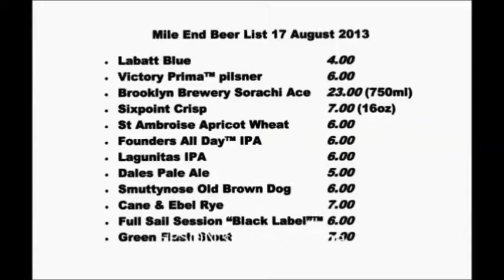A visit to Mile End Deli in Brooklyn, NY.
Mile End Deli Brooklyn, NY
97 Hoyt Street,
Brooklyn NY

“Mile End Deli started with a mission: to continue the legacy of our grandmothers’ cooking and introduce Montreal-style cuisine to New York.”

“We opened the first Mile End, our tiny Brooklyn restaurant, in 2010 with a goal of sharing the classic Jewish comfort food of our childhood and introducing a new type of cuisine. In 2019, we headed South to open an outpost in Birmingham Alabama.”

“Using our grandmothers’ time-honored recipes as the foundation for our menu, we updated traditional dishes and focused on fresh ingredients and from-scratch cooking techniques. The restaurant is a combination of a Jewish delicatessen and a Canadian-style restaurant, modeled after delis found in Montreal’s famous Mile End neighborhood. This specific style of deli inspired us to offer signature smoked meats and sandwiches, homemade hotdogs with tangy kraut, poutine, fresh whitefish salad, and more.”

“Since the beginning, co-founder Joel Tietolman has led the team, and it was his childhood in Montreal that inspired him to open Mile End. He’s always had a strong connection, respect, and love for Jewish food.”

Thanks to all of you that have watched this presentation. I would sure appreciate it.

Let me know what you think of this video.

Best wishes and Stay Safe!

Cheers,
Peter LaFrance